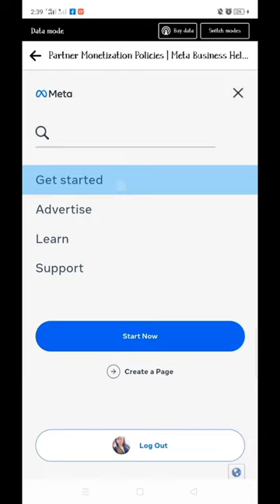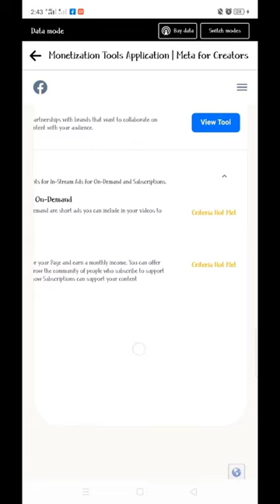Monetize kana Hindi mo pa Alam on Facebook reels